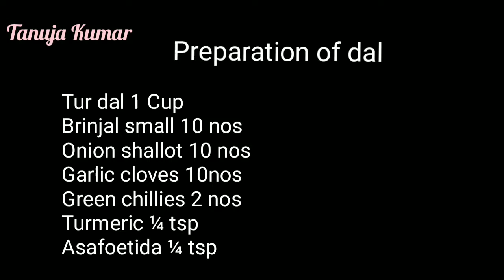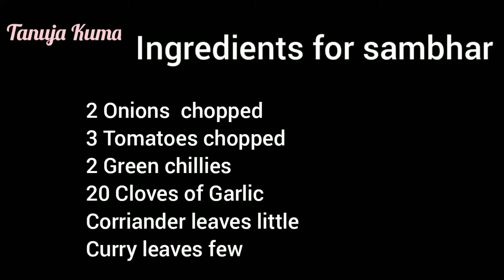Kari Sambhar || Mutton Sambhar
Mutton in Sambhar? Yeah, you read it right! This unique age old family dish tastes better than it sounds! Try the recipe and tag us on Instagram @lunch_and_munch

This family recipe was reminded by my cousin   Dr. Rameshwari Sivaprakash.